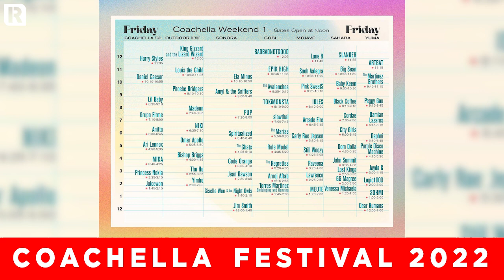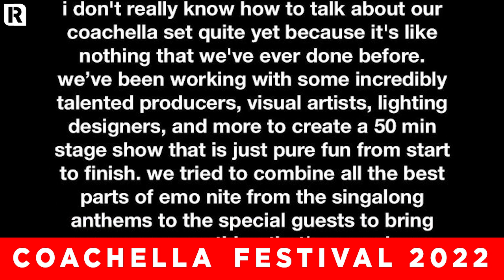Coachella 2022 - The 7 Acts You Need To See | News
With Coachella festival kicking off in California this weekend, we've rounded up a few of the must see acts for 2022 including Måneskin, The Regrettes, Turnstile and a very special Emo Nite performance.
Host: James Wilson-Taylor